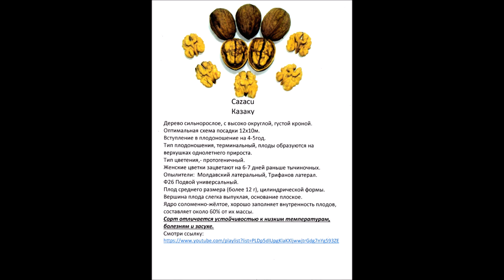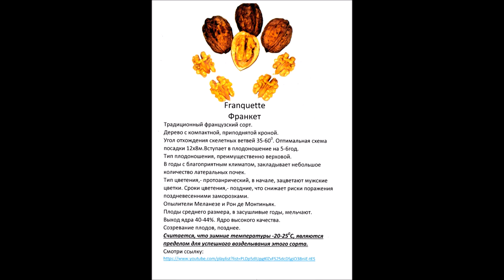Обновлённое описание сортов. "Дежурные" сорта: Казаку, Рединский полный, Франкет. Январь 2023